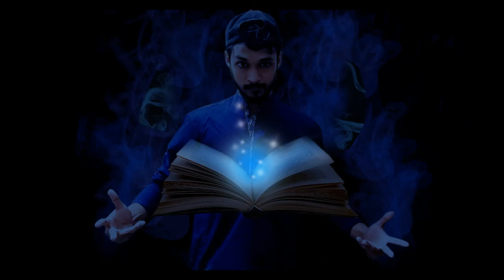कब्रिस्तान की कहानी | Hindi Horror Stories | Pet sematary | Animated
Short Story lovers the wait is over finally, here is a Hindi horror stories, the stories to tell in the dark. Its going to be fiction and real life Urdu horror stories. The scariest story is yet to come on this channel.

If you like watching Hindi horror stories, do subscribe my channel and watch this video, it is loaded with horror, and if you like this video, make sure to give it a thumbs up.

Stories are inspirational some relates to our life and some relate to our endless imaginations. It is always fun to listen the stories written by some great authors as they all have a message hidden in them.

Join me in this beautiful journey and get inspired by the world class stories.

Regards,
Jalal Khan "The Story Teller"

URDU STORIES TO READ ONLINE